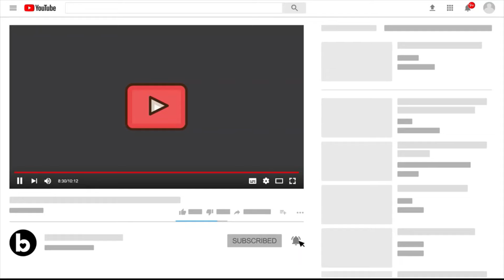9 Nov Real Madrid News: Real Madrid have qualified to Ro16 | Kepa injury | Brahim and Lunin praise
FT Real Madrid 3-0 Braga
Official: Rodrygo has been named as the Man of the Match

Official: Real Madrid have qualified to the round of 16 of this season's UEFA Champions League

Kepa got injured while warming up. Further tests will be done.

Source: JLSanchez78

FabrizioRomano: "Soon it will be time for Fede Valverde to sign his renewal to 2028. Everything is agreed. He and Militão will be the next two players to extend their contracts with Real Madrid."

Real Madrid are very excited by Endrick’s recent change of player status with Palmeiras.
Source: UOLEsporte

Ancelotti: "Brahim played a very complete game, he deserves to play a little more."

Xabi Alonso: "Every time I see Sergio Ramos' goal in Lisbon and the run I took to celebrate it, I still get excited."

Rodrygo: "Hugging Ancelotti after the goal? We have to appreciate people when they are not in a good moment. I was not in a good moment, but the coach was always with me and I had a commitment to scoring. We have a lot of quality in the team."

Camavinga: "When you play with players like Modrić or Kroos you gain more experience. I like to pay attention to them and that's why I have more technique and calmer than in my first year here."

RECORD: Carlo Ancelotti has surpassed Sir Alex Ferguson and is now the manager with the most wins in the whole history of the European Cup

Youngest Brazilian player to be called up to the national team in the last 30 years.

Ladies and gentlemen, Endrick Felipe Moreira de Sousa

Vinicius Jr. is the ONLY player across Europe's top 5 leagues with 15+ goals and 15+ assists in 2023

Only 3 teams have won all their UCL games this season so far:

Real Madrid, Bayern and City.